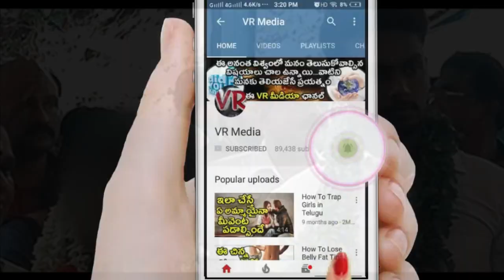పెళ్ళైన మరుక్షణం వధువు ప్రియుడుతో పరారు అది తెలిసి వరుడు ఫ్రెండ్స్ కలిసి పండగ చేసుకున్నాడు !